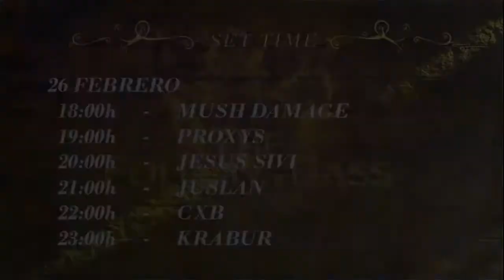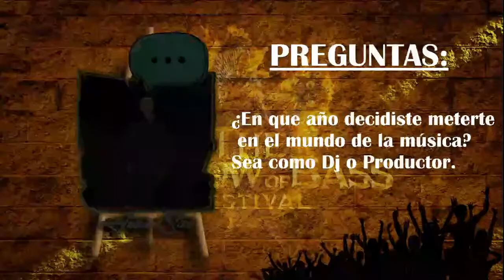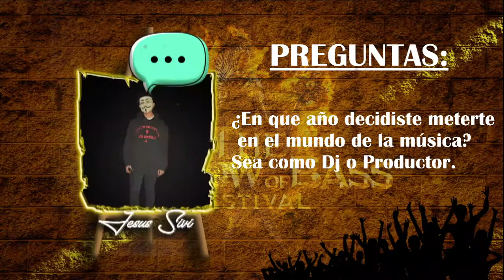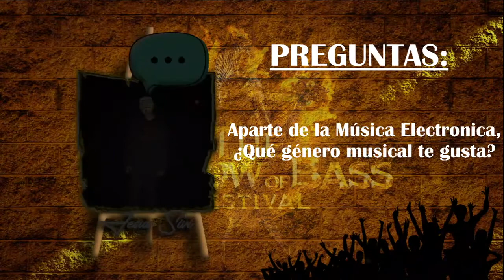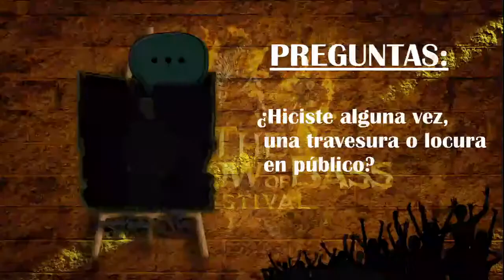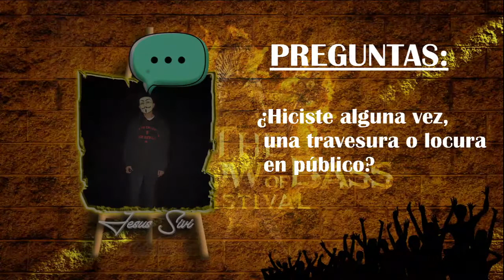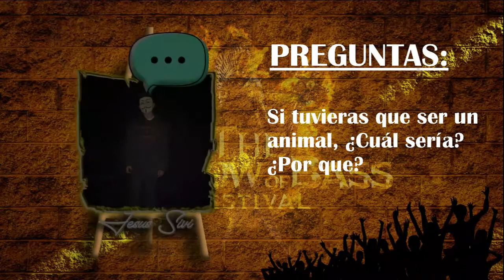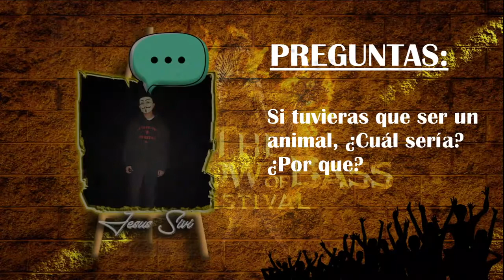Jesus Sivi @The Follow Of Bass Festival + Entrevista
¡Nuevo video!
► Like, comparte & comenta!
►Equipo:
• Controller: Pioneer DDJ-400
• DJ Software: RekordBox
• Editing Software: Premiere Pro cc 2019 & Sony Vegas Pro 16
• Headphones: XX HA-MR60X
• Laptop: HP Envy 15
• Speakers: Sony Home heather 2016
• Camera: GoPro Hero 7 Black